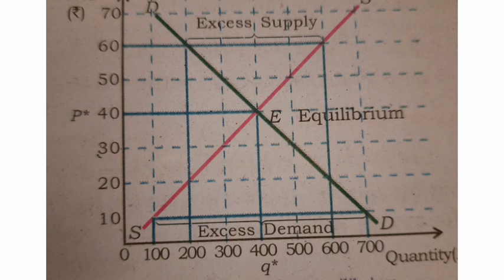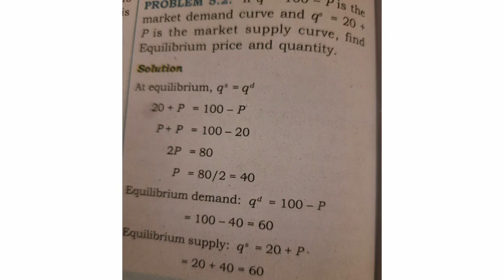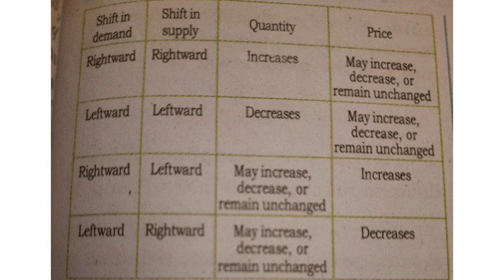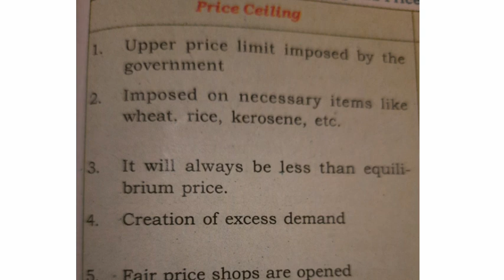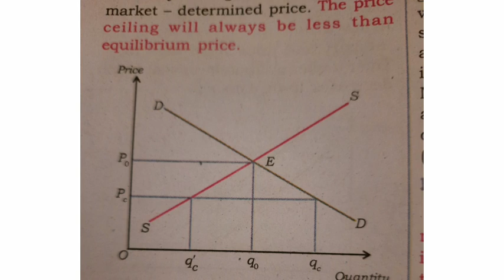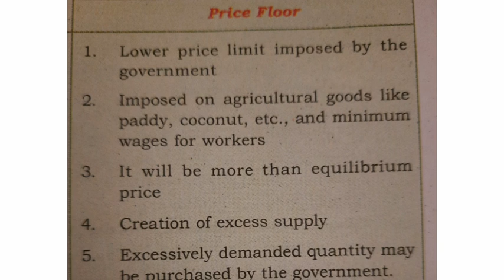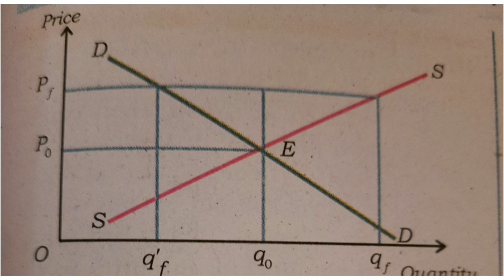PLUSTWO ECONOMICS SURE QUESTIONS MICRO SURE QUESTIONS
PLUS TWO ECONOMICS,+2 ECONOMICS,MICRO ECONOMICS SURE QUESTIONS,MICRO FIFTH CHAPTER SURE QUESTIONS,EUILIBRIUM,MARKET EQUILIBRIUM,PRICE CEILING,PRICE FLOOR,SHIFT IN DEMAND AND SHIFT IN SUPPLY